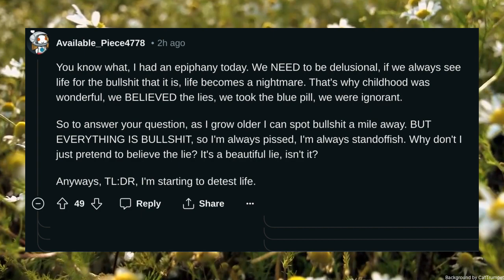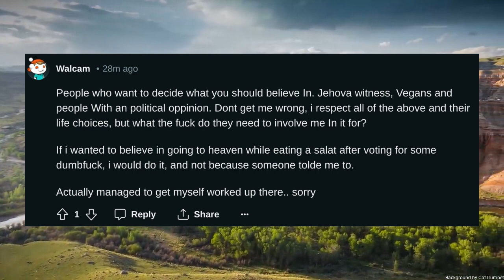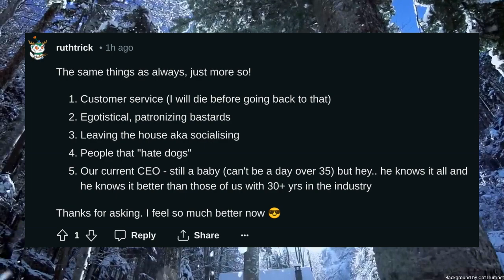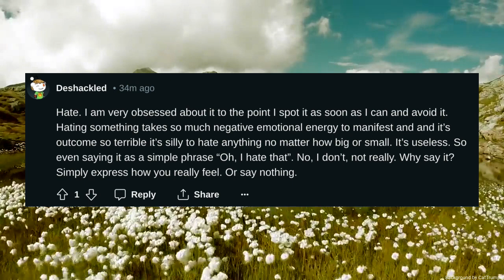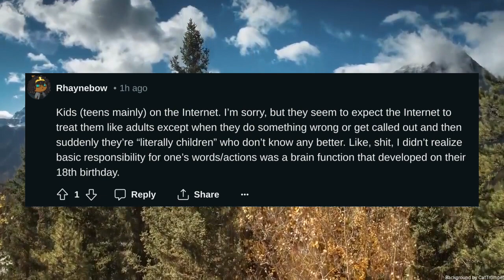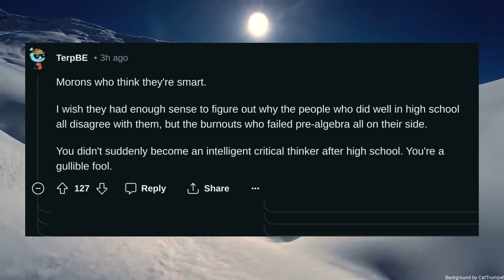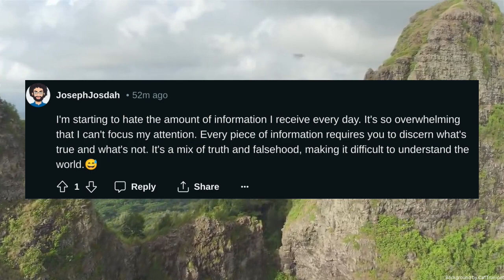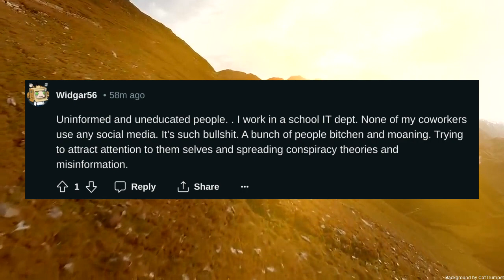As your grow older what are you beginning to detest